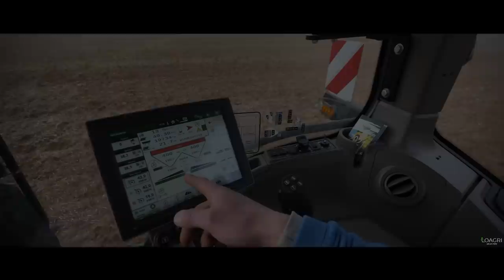😱😍 6 CHENILLES à l'ENGRAIS avec 8RX - TRANSBO & AMAZONE ! 💪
Salut à tous les amis, aujourd'hui, le 21 Mars, pour mon anniversaire je vous envoie du lourd avec un nouveau VLOG, avec Antoine (Tonio FDA sur Instagram) pour une petite visite de ferme et d'un chantier d'épandage d'engrais 2021 ! Et pas n'importe lequel puisque sur ce chantier tournait 6 chenilles, 4 sur le JOHN DEERE 8370RX et 2 sur le transbordeur PERARD Interbenne Xtrack ! Derrière le JD, un épandeur à engrais AMAZONE en 40 mètres ! A travers cette vidéo, Antoine nous explique leurs façons de travailler à l'engrais, mais aussi les points forts de son épandeur, du 8RX et du transbo ! 💪

J'espère que cette vidéo vous plaira, n'hésitez pas à me donner vos avis, bon dimanche les amis !